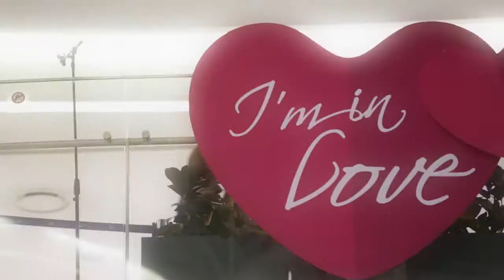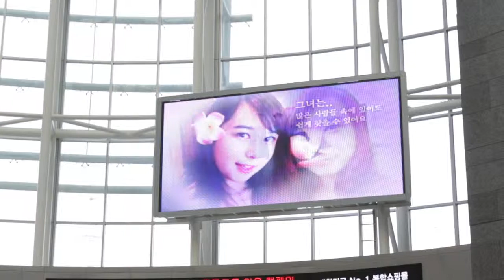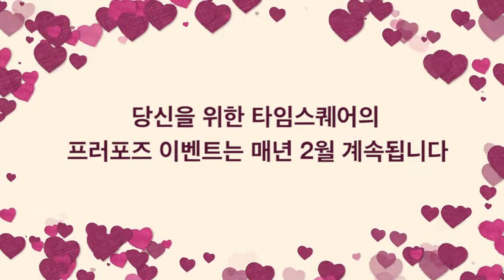[FM Project] 타임스퀘어 프로포즈 영상 _ I'm in love _ (주)에프엠커뮤니케이션즈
"2014년 2월 타임스퀘어에서 사랑을 고백하세요"
2010년부터 5년째 진행되고 있는 타임스퀘어 프로포즈이벤트!
올해에도 타임스퀘어와 함께한 감동적인 프로포즈 현장을 감상해보세요! :)
일시 : 2014년 2월 15일, 16일
장소 : 영등포 타임스퀘어